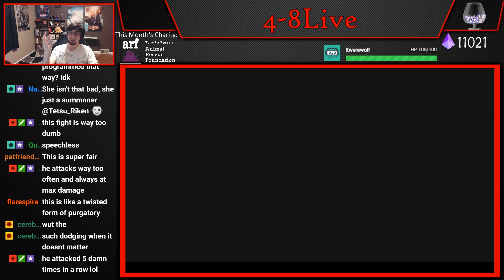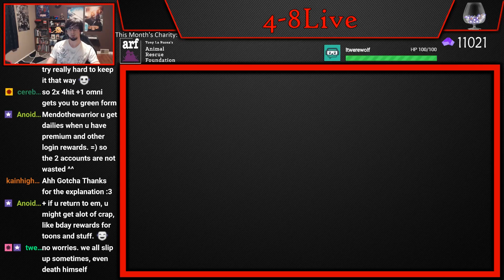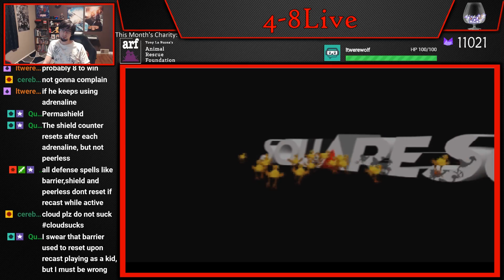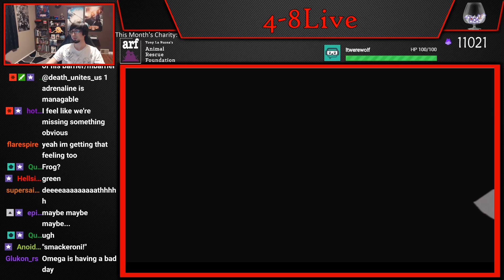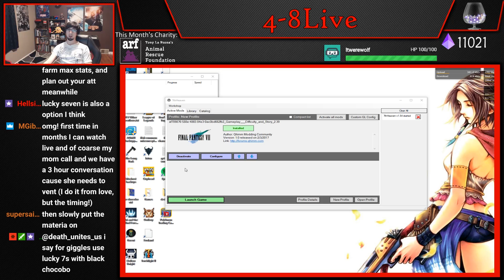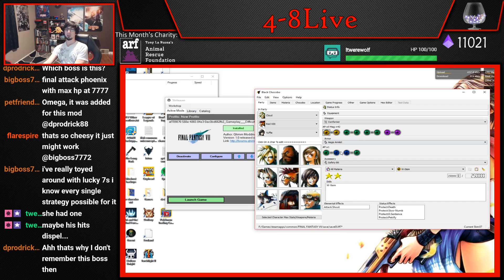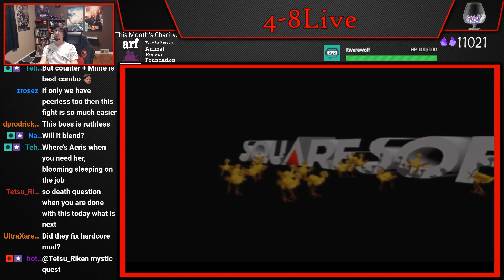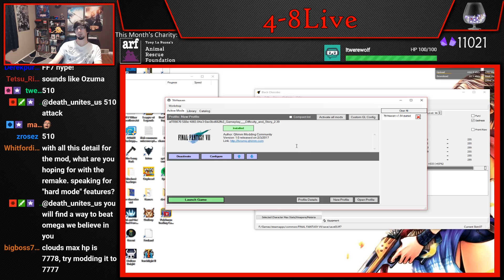FFVII - Hardcore Mod (Part 97) [4-8Live]